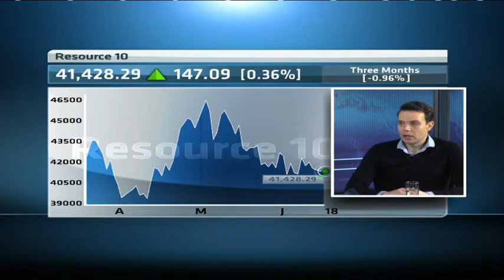Tracking S.Africa's commodities market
Original Publish Date: || Thu, 18 Jun 2015 05:39:04 GMT || Ettienne van Wyk, commodities specialist at RMB joins CNBC Africa to look at the moves in the commodities market.